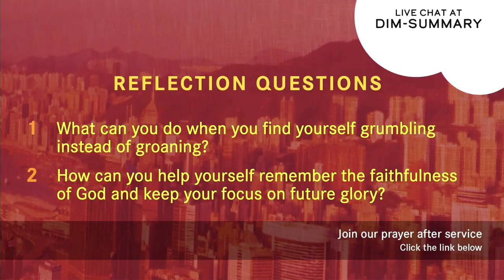Dim-Summary - 16 January 2022